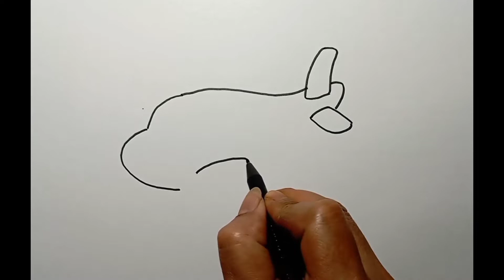cara menggambar pesawat terbang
menggambar pesawat terbang
menggambar pesawat
gambar pesawat terbang